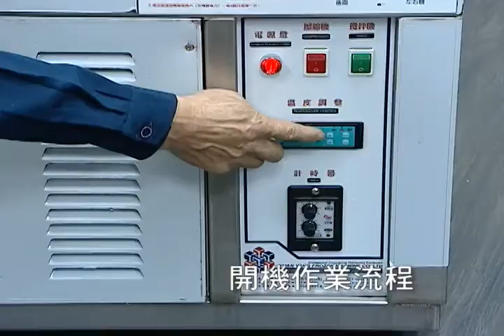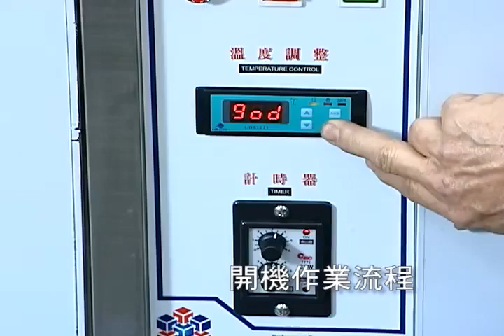【鉅倡餐飲設備】商用雪花冰磚機